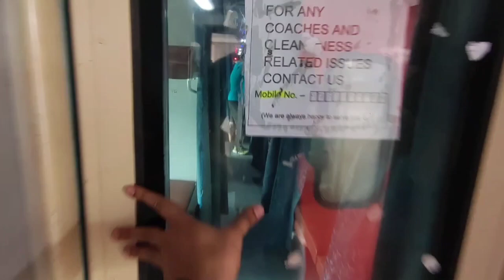Just feel the countdown and heartbeat